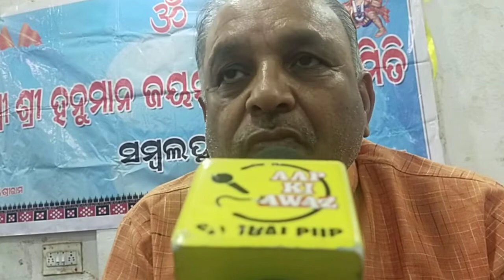Press meet hanuman jyanfy sanata xommti